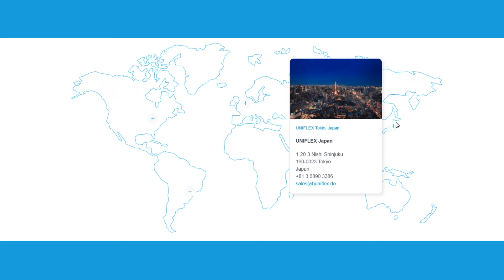50years of Uniflex, 50years of growing success story, 50years of pressingpower!